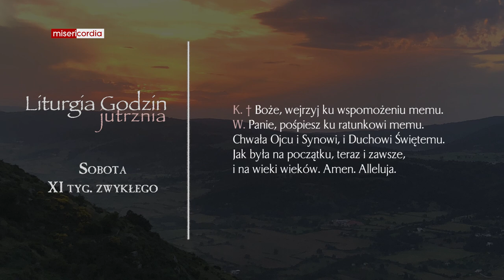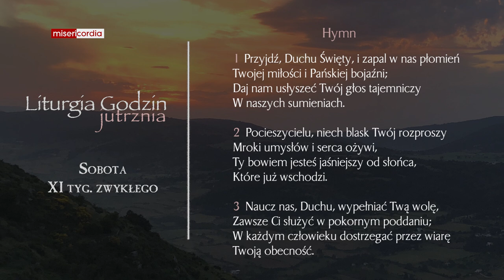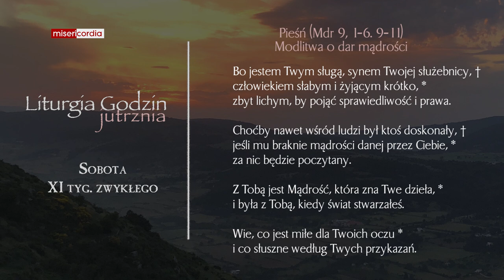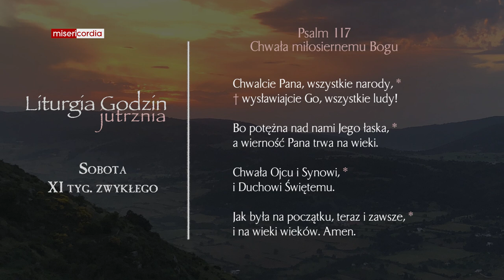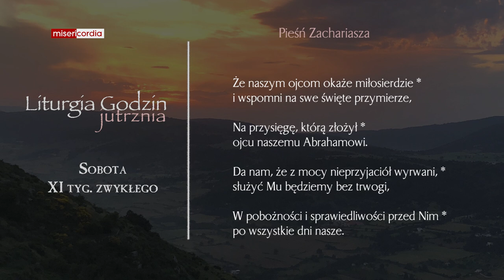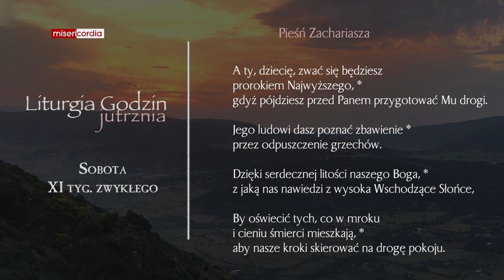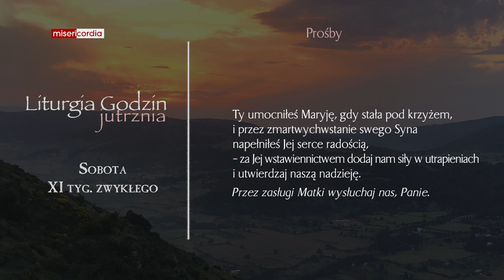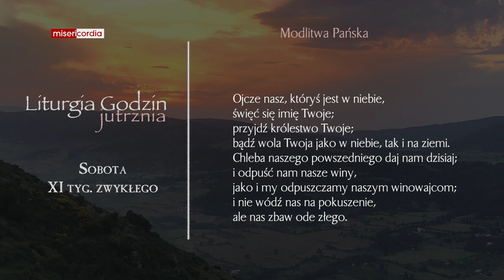Liturgia Godzin | Jutrznia | Sobota, XI tyg. zwykłego